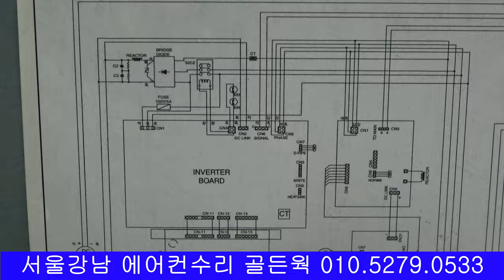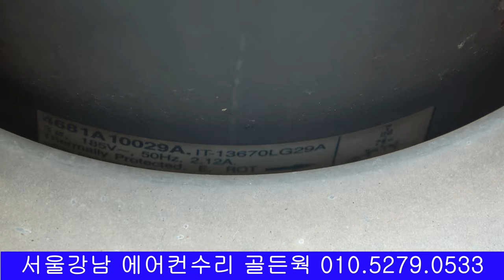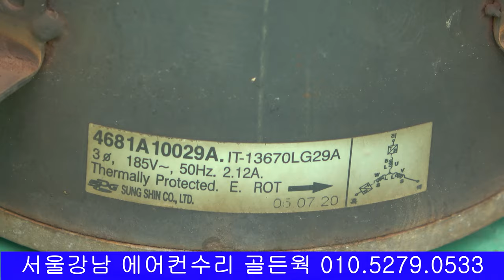4K 시스템 에어컨 냉 난방기 수리 LRP-V2301B LG SYSTEM AIR CONDITIONING AND HEATING LG顶棚型空调